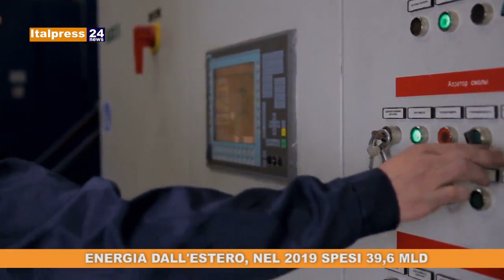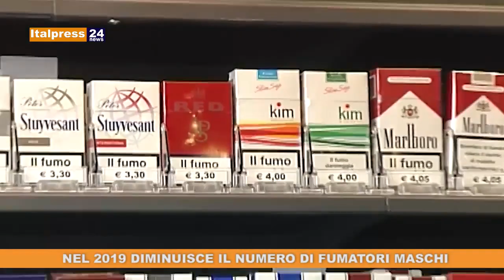Tg News ore 13 del 20/12/2019